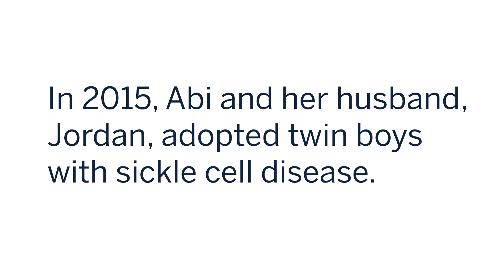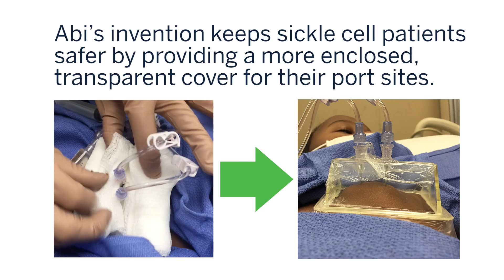IU nurse invents medical device for people with sickle cell disease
With help from the Indiana Clinical and Translational Sciences Institute (CTSI), Indiana University Health nurse Abi Huskins has created a new medical device that keeps people with sickle cell safer by providing a more enclosed, transparent cover for their port sites.